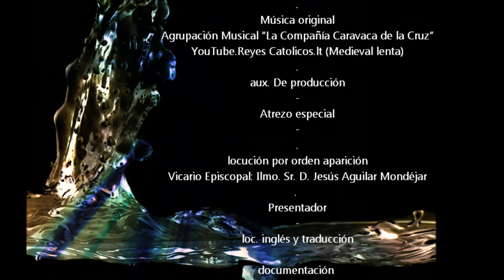2014_04 by zAkAtYn Pregón Semana Santa 2014 #1 concierto A.M. La Compañía Caravaca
by zAkAtYn Pregón Semana Santa 2014 concierto Agrupación Musical "La Compañía" Caravaca de la Cruz, Iglesia Parroquial "El Salvador" al Noroeste de la Región de Murcia España, domingo 6 de Abril de 2014